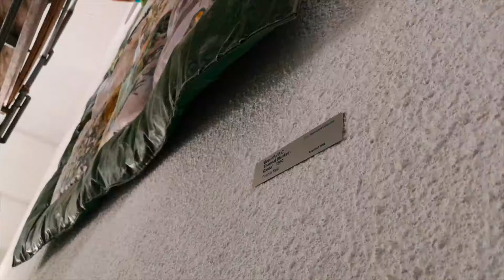2019 UAlberta Museums Summer Intern - Fatme's Adventures: Falk Deinstallation and Treatment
"Beautiful B.C. Thermal Blanket – Gloria" (1982.14) by Canadian artist, Gathie Falk, has adorned the walls of the Agriculture Forestry Centre for the past 25 years. to learn more about how the UAlberta Museums team looks after Public Art on campus!